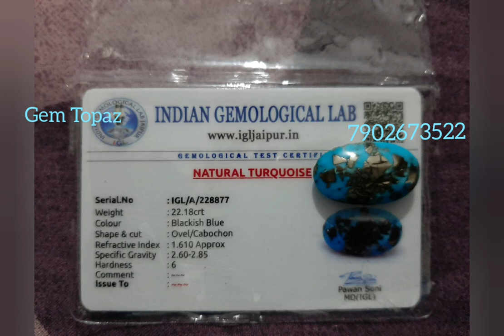ഫൈയ്റൂസ് فَيْرُوْزُ ടർക്കോയിസ് TURQUOISE പെരസ് 7902673522 Gem Topaz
ഫൈയ്റൂസ്_فَيْرُوْزُ